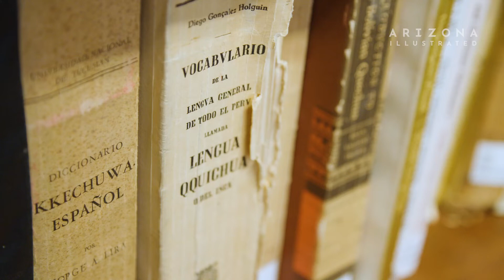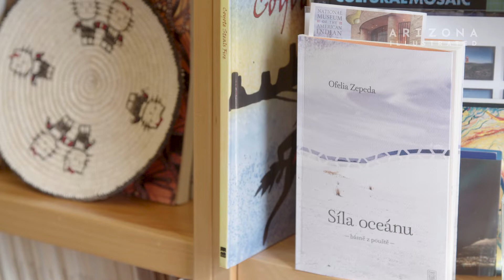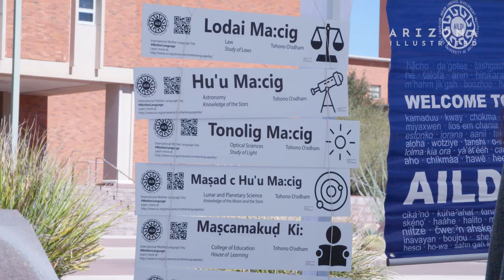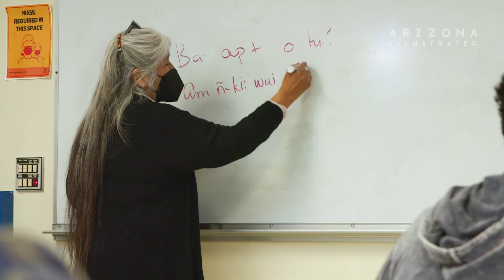An Endangered Language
What happens when your language is in critical danger of dying out? This is true for the majority of Indigenous tribal languages in the United States. Meet Ofelia Zepeda, a UA linguistics professor who has spent her life’s work preserving the Tohono O’odham language. She, along with two parents, share their efforts to preserve this important heritage for future generations.

Producer: Nina Shelton
Videographer/Editor: John DeSoto
Additional music by Ivan Burrell and Antoinette Encinas with the Mission San Xavier del Bac